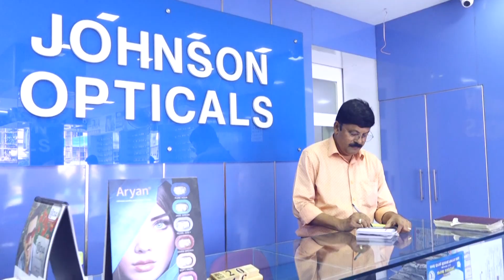തെക്കുംകര ഗ്രാമപഞ്ചായത്ത് സമ്പൂർണ്ണ സാക്ഷരത പ്രഖ്യാപനം നടത്തി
VCV NEWS

VCV NEWS CHANNEL
Wadakkanchery, Thrissur